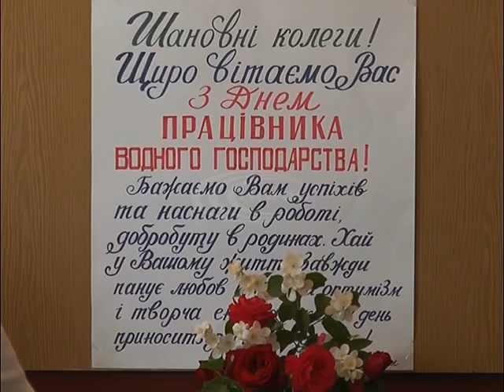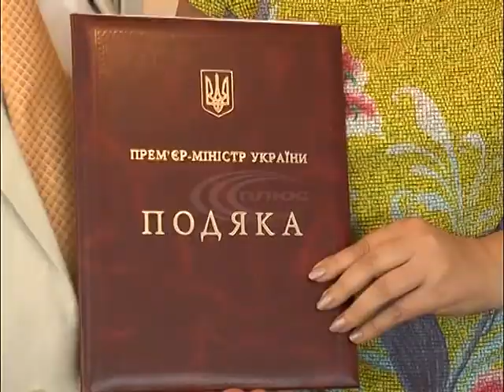Сьогодні в Сіверсько-донецькому управлінні водних ресурсів відзначали професійне свято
Вітали фахівців своєї справи представники Держагенства України, керівництво області, міста, району, колеги з інших міст та запрошені гості.